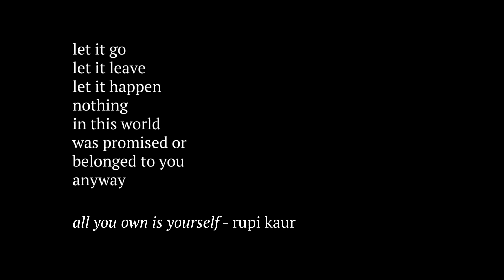Tujhe Bhula Diya Dance | Contemporary Bollywood | Choreo by Elena Dias-Jayasinha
'Tujhe Bhula Diya' | Contemporary Bollywood | Choreo by Elena Dias-Jayasinha
From Studio to Stage Series

... Har pal har lamha, main kaise sehta toon, har pal har lamha, main khud se, yeh kehta rehta hoon... Tujhe bhula diya oh... Tujhe bhula diya oh... Tuje bhula diya oh... phir kyun teri yaadon ne... mujhe rula diya...

The Juniors - Dance Masala Bollywood Dance School
Choreography by Elena Dias-Jayasinha
Video by Andrea Lam
Poetry 'all you own is yourself' by Rupi Kaur
DANCE MASALA BOLLYWOOD DANCE SCHOOL